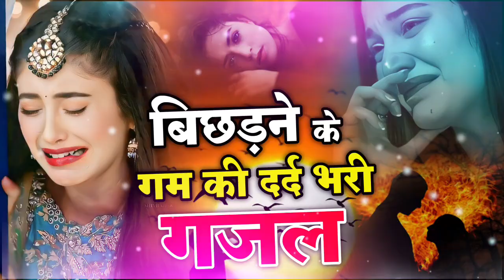बिछड़ने के गम की दर्द भरी गजल 💔 Nonstop Dard Bhari Ghazal | Sad Ghazal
Poswal Brothers Entertainment Pvt.Ltd. & Poswal Music Jheenjhan Present...

Song - बिछड़ने के गम की दर्द भरी गजल
Singer - Sanjna Nagar
Lyrics -
Composer -
Label -
Producer - Bacchu Singh Poswal
► Editor :-  Puran Poswal
► Artist :-

@ Poswal Brother Entertainment Pvt. Ltd.

bhupendra khatana
gazal gam bhari
purani ghazal
बेवफ़ाई गाना
gazal
गजल
Gajal 2021
Bewafai Gana